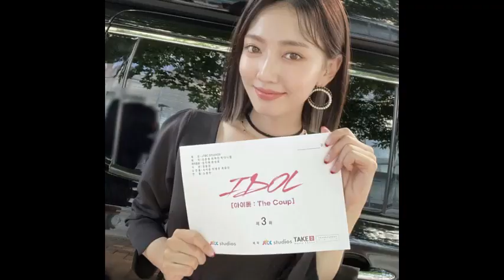김지인 이쁜여자 코너 방송인이디스 여배우